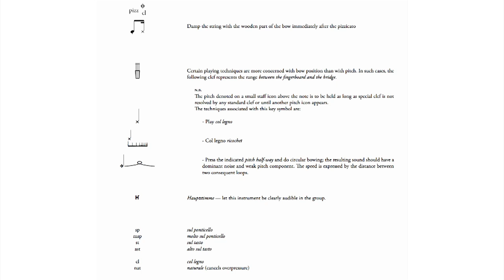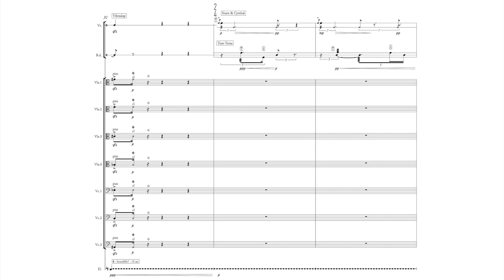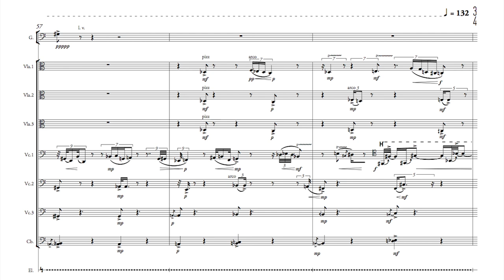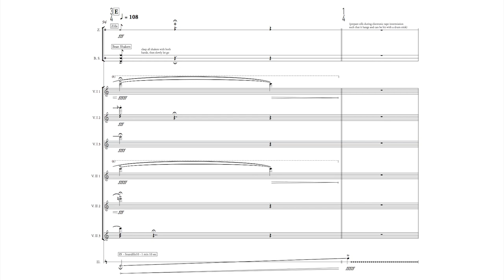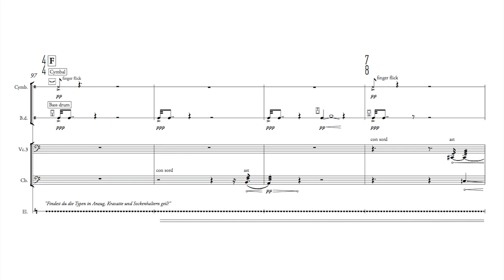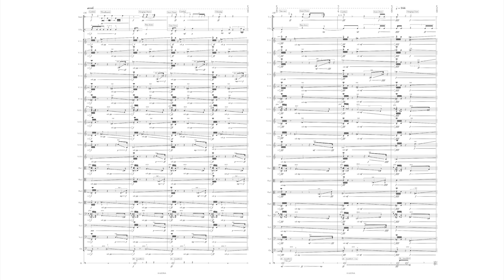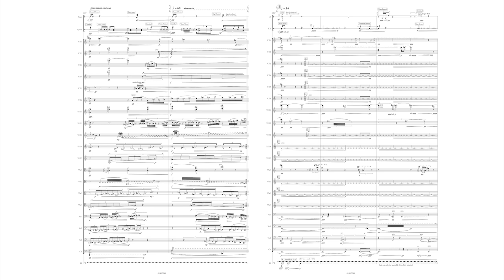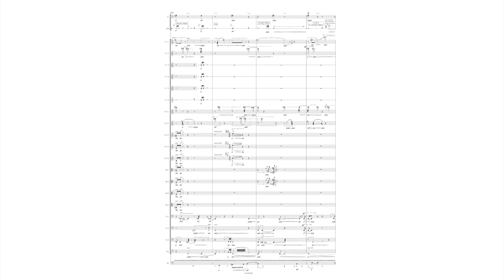Davor Branimir Vincze - darkroom (2019)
Izvođači / Performed by
No Borders Orchestra
Premil Petrović, dirigent / conductor

Davor Branimir Vincze - darkroom
for strings, percussion & electronics

Skip intro  0:58

Snimljeno 19. rujna 2019. na Festivalu Maribor, Dvorana Union, Narodni dom u Mariboru.
Audio zapis je vlasništvo RTV Slovenije / Recorded during Festival Maribor on 19th of September 2019 in Union Hall at Narodni Dom Maribor, Slovenia. This audio recording is property of the RTV Slovenija.

Djelo je nastalo po narudžbi No Borders Orchestra. Praizvedba je održana u okviru KotorArt festivala u Tivtu u Crnoj Gori 28. srpnja 2019. godine pod ravnanjem Premila Petrovića / Work commissioned by No Borders Orchestra, premiered on 28th of July 2019 in Tivat (Montenegro) during KotorArt Festival by No Borders Orchestra conducted by Premil Petrović.

This video was uploaded with permission from Davor Branimir Vincze, RTV Slovenija and Maison ONA, Paris